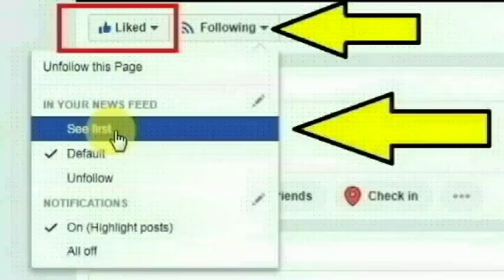கர்நாடக கே.எஸ்.ஆர்.டி.சி பஸ் கண்டக்டர் சிசுஹரி சாலூர் செய்ததை பாருங்க | Thoothupura